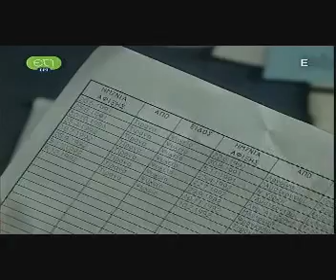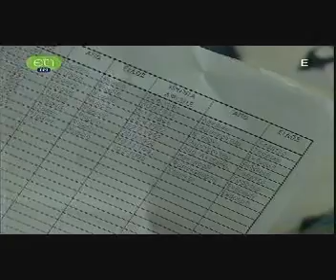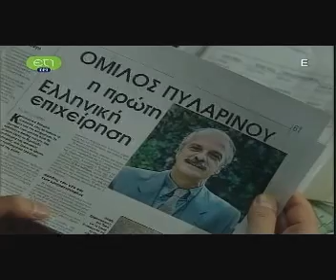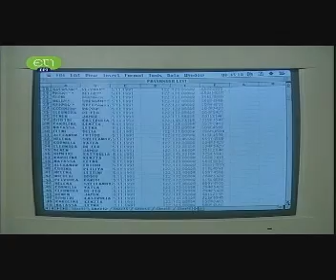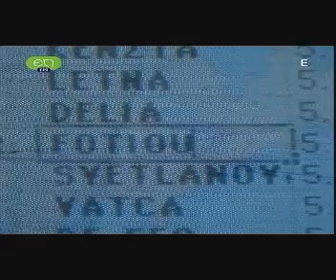ΝΥΧΤΕΡΙΝΟ ΔΕΛΤΙΟ - επεισόδιο 06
Τηλεοπτική μεταφορά του ομώνυμου μυθιστορήματος του Πέτρου Μάρκαρη. Προβλήθηκε από την ΕΤ1 την περίοδο 1998 - '99 και ολοκληρώθηκε σε 18 επεισόδια 45'.

Σκηνοθεσία: Πάνος Κοκκινόπουλος
Σενάριο: Κάκια Ιγερινού, Πάνος Κοκκινόπουλος
Μουσική: Μάριος Στρόφαλης
Φωτογραφία: Άρης Σταύρου
Μοντάζ: Γιάννης Μάρρης

Διανομή:
Κώστας Χαρίτος: Μηνάς Χατζησάββας
Αδριανή Χαρίτου: Σοφία Σεϊρλή
Νικόλαος Γκίκας: Χρήστος Βαλαβανίδης
Λάμπρος Ζήσης: Αντώνης Αντωνίου
Σωτήρης Βλασόπουλος: Γιώργος Γιαννόπουλος
Θανάσης Νόλλης: Κώστας Φαλελάκης
Μένης Σωτηρόπουλος: Χρήστος Χατζηπαναγιώτης
Γιάννα Καραγιώργη: Μαριαλένα Κάρμπουρη
Μάρθα Κωσταράκου: Ντίνα Μιχαηλίδη
Νέστωρ Πετράτος: Μάνος Βακούσης
Κούλα Καλαφάτη: Μαρία Λεκάκη
Κυριάκος Ντελόπουλος: Νίκος Γαροφάλλου
Ελένη Δούρου: Κάκια Ιγερινού